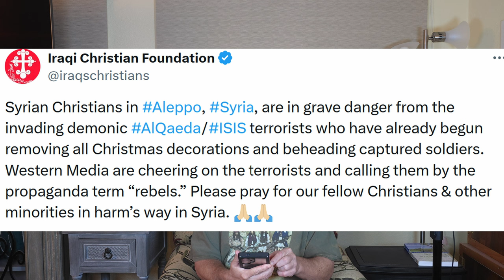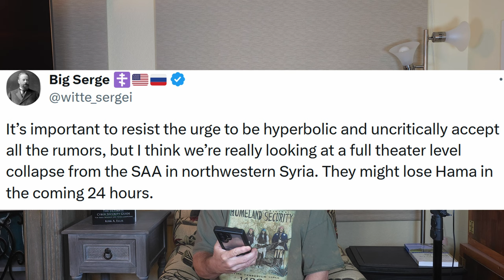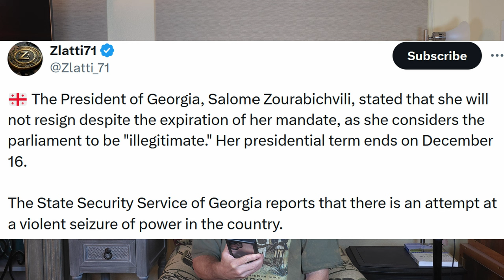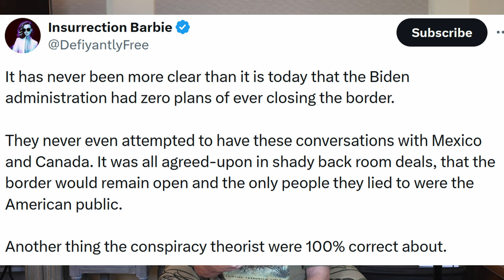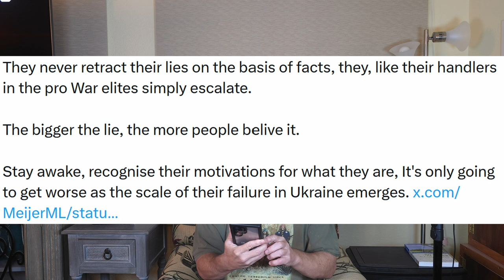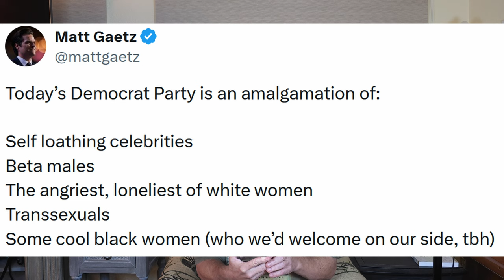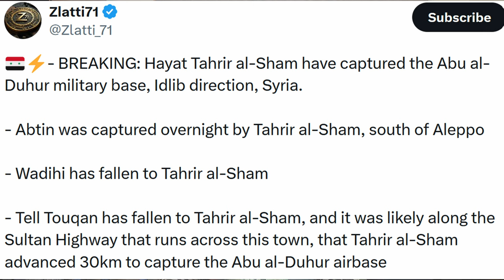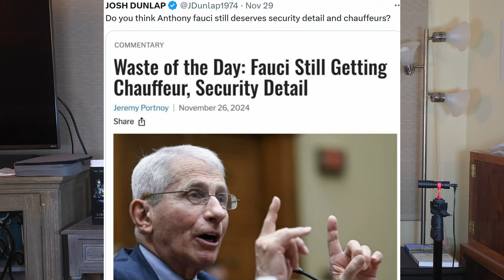Will Aleppo Syria fall? It pays to be in congress! Fauci gets CHAUFFEURS and security?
In this video I have the latest info on what is taking place with the offensive in Syria. The Syrian Arab Army (SAA) all but collapsed in the face of this US/NATO, Israeli, Turkey funded, equipped and trained assault force (15,000 but don't quote me on that). The West portrays them as Rebels liberating everything in their path and taking half of Aleppo (last report). Syria says they are Al-Qaeda/ISIS terrorists. You be the judge.

@DefiyantlyFree breaks down an enlightening analysis of the net worth of our grifting politicians. It is a real eye opener. It pays to be in congress!

As you know Kash Patel have been nominated to be the new FBI director. How are RINOs like @LeaderMcConnell @MittRomney and others going stand against this? The backlash from the American people would be amazing to watch!

The international COVID creating criminal Fauci is still getting chauffeurs and a security detail at tax payer expense. I wonder if @realDonaldTrump will bring this POS to justice.

It appears that in addition to attacking Syria; US/NATO are also stirring up trouble in Georgia. Russia, Iran and North Korea may have underestimated the West ability to escalate WWIII horizontally.

Now that the Democrats plans to destroy the UnitedStates Republic are becoming known to the masses, US citizens are coming to understand how close we all came to totalitarian rule!